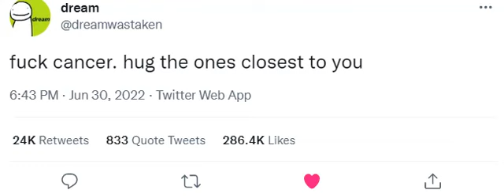Dream's Tweet About Technoblade's Death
I didn't realize I was looking at Fake Dream's tweet.
Now I found real Dream and here is their tweet